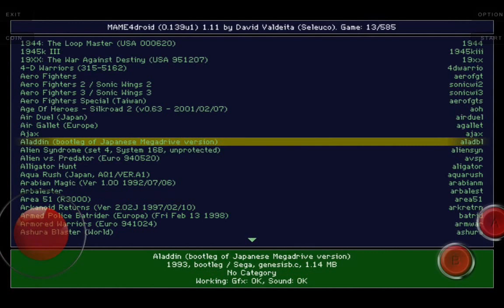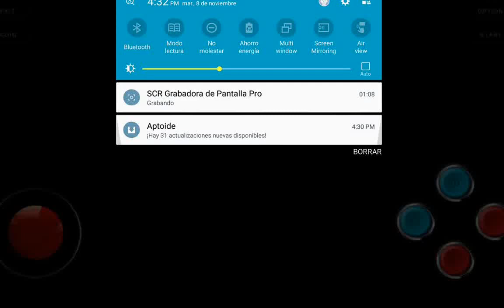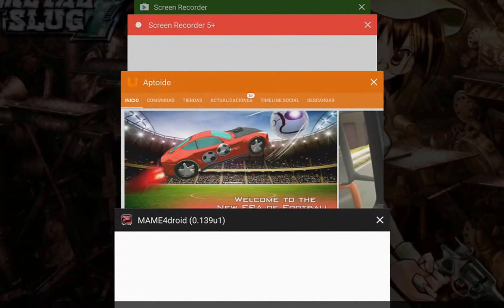Shikigami No Shiro - Mame4droid ("0.139u1")